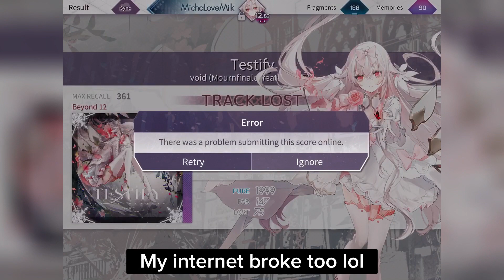Testify is 1 year old . . .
7/7/2022
Final Verdict killed many rhythm game player fingers . . .

Testify cutscene video from @dogdge492
Testify Gameplay by me